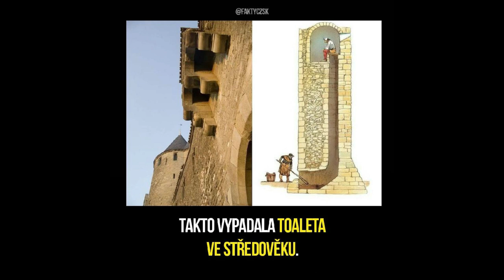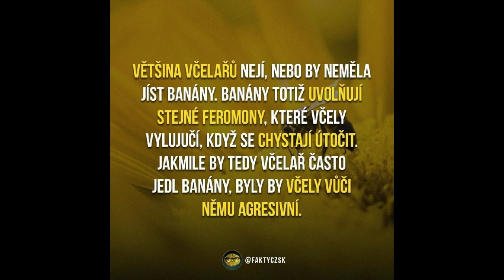To jste nevěděli.